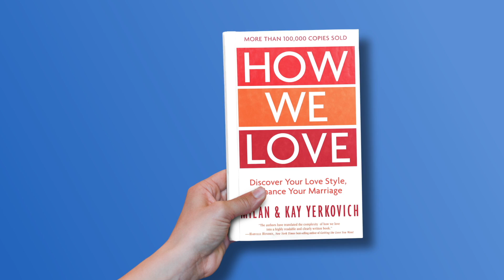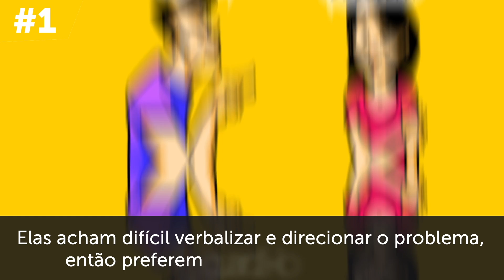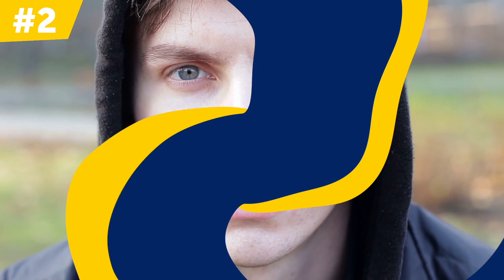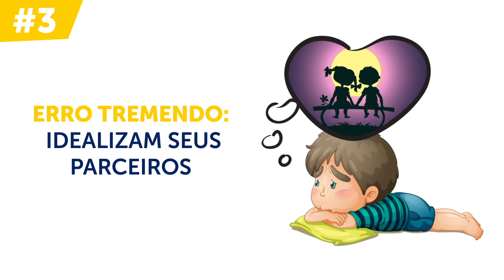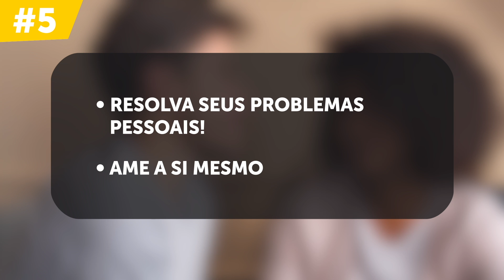Como Sua Infância Afeta Seus Relacionamentos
Você já parou para pensar por que os seus relacionamentos amorosos não dão certo? Psicólogos acreditam que o principal motivo disso está na sua infância. O fato é que suas experiências de infância criam certos padrões amorosos. E são esses padrões que lhe impedem de construir um relacionamento forte. Especialistas descreveram os 5 principais estilos de amor que você pode desenvolver nos seus primeiros anos de vida.

MINUTAGENS:

Aquele que agrada 0:50

Aquele que evita 2:37

O indeciso 4:17

O controlador 5:54

A vítima 7:42

RESUMO:

- Quando adultas, as pessoas que agradam têm dificuldade de dizer ‘não’, de estabelecer limites pessoais bem definidos, e de expressar seus verdadeiros sentimentos. Nos relacionamentos amorosos, essas pessoas fazem tudo por seus parceiros também, e são capazes de qualquer coisa para vê-los felizes.

- As pessoas que evitam são altamente lógicas. Elas gostam de ter seu espaço pessoal e quase nunca se emocionam. E o pior: elas se sentem superdesconfortáveis quando alguém demonstra essas emoções. É por isso que o principal problema nos relacionamentos delas é a falta de conexão emocional.

- Os indecisos lutam para encontrar o amor estável que nunca receberam na infância, e cometem um erro tremendo quando fazem isso: Elas idealizam seus parceiros. Toda vez que um indeciso se apaixona, ele se joga naquele relacionamento, pensando que encontrou sua alma gêmea.

- O controlador enxerga o mundo sob 2 perspectivas: Ou eles estão no controle, ou estão sendo controlados pelos outros. Eles não gostam de sair da zona de conforto ou demonstrar qualquer emoção ou vulnerabilidade. O único sentimento que não é fraco é o da raiva, então eles preferem usá-lo como uma arma para permanecer no poder.

- Na vida adulta, as vítimas se tornam muito adaptáveis e preferem deixar as coisas rolarem. Elas podem ser descritas como introvertidas, tímidas e autoconscientes. Claro, tudo isso não as ajuda em nada nos relacionamentos amorosos. Elas não têm ideia de como é a vida sem abuso e violência, então elas tendem a se interessar por parceiros dominadores, controladores e até cruéis.

5-Minute Crafts Youtube: goo.gl/0f2h9p